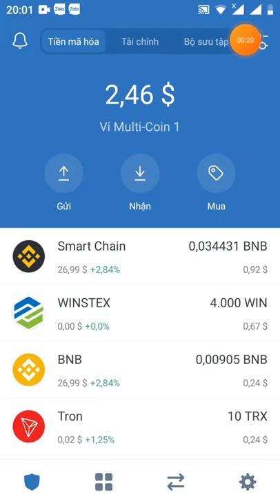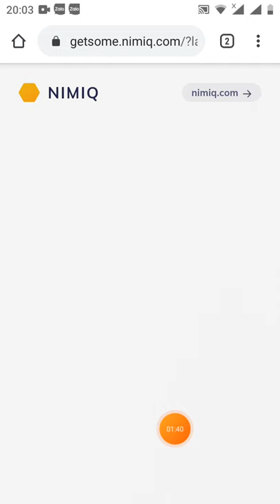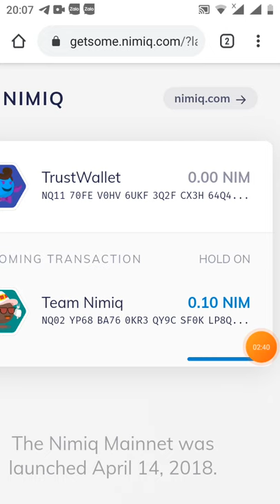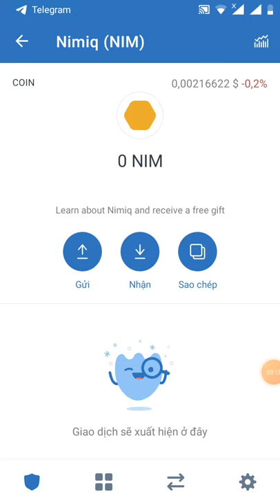HD clamp 0.1 token NIM Rút tiền về 1phut 20 giây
Links đk dưới phần mô tả của video hướng dẫn nhé